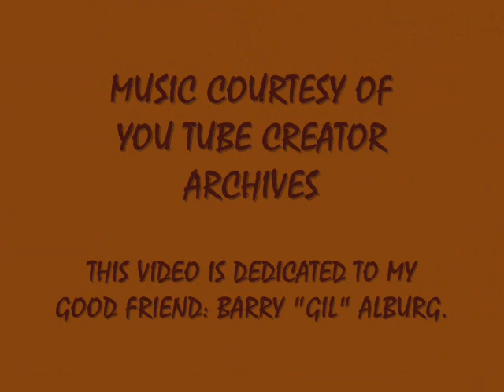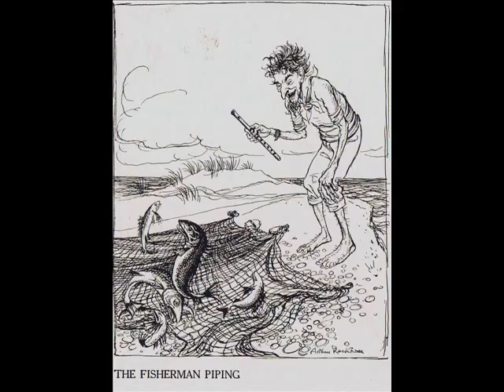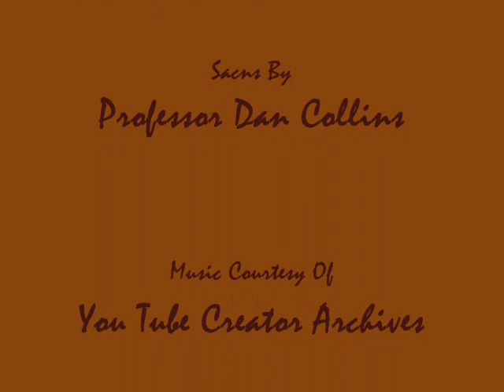CLASSIC IMAGES FROM AESOP'S FABLES: 1912 - REMARKABLE IMAGES!!!!!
This video presents most of the illustrations from, "Aesop's Fables" as it was published in 1912.